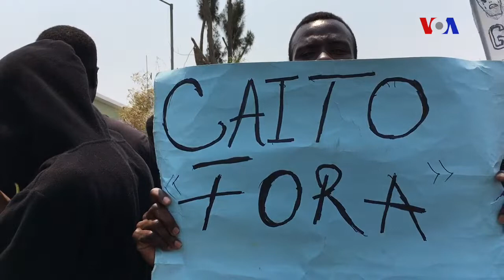Manifestação de professores em Angola exige demissão de governador do Namibe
Professores voluntários marcharam nas ruas do Namibe contra Governador Carlos da Rocha Cruz